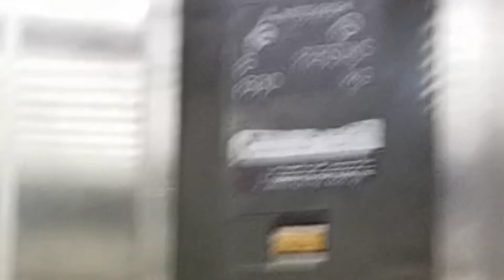Maqam of Prophet Ebrahim A.S Makkah Vlog 22 What is Maqam Ibrahim made of Is Maqam Ibrahim made gold